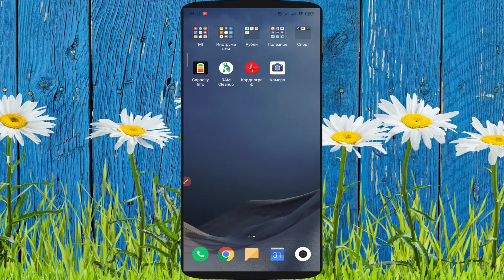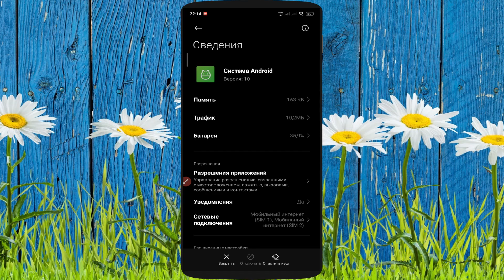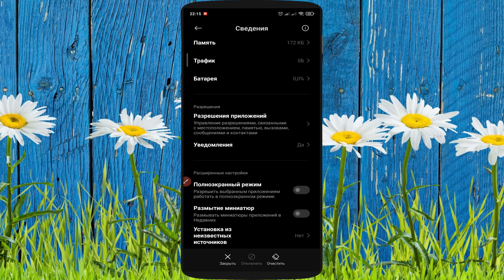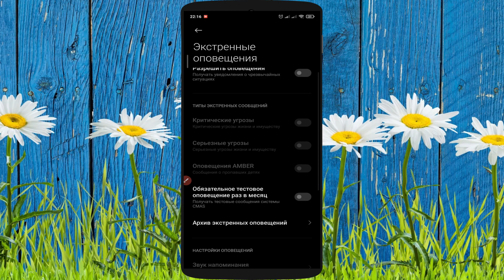🔥 Избавляемся от не нужных уведомлений на XIAOMI и других телефонах. Улучшаем автономность работы.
Универсальная ссылка для поддержки Друзья очень часто мобильные операторы присылают нам сообщения, которые совершенно нам не нужны. На самом деле убрать их очень просто. Достаточно отключить настройку – оповещения сети. Так же мы с Вами изменим еще 2 настройки, которые совершенно не нужны в нашем регионе, но иногда включаются и расходуют наш заряд батареи.
По данным материала Дзен канала " НА свяZи"

Канал посвящен крутым и очень полезным приложениям на Android и PC.

✅Как получить РУТ права без ПК в 2020. Как установить root доступ без ПК в 2020:

💣 Если вдруг у Вас не получается скачать, то напишите мне в телегу и я скину рабочую ссылку там:
или введите в поиске канал PomaIIIka